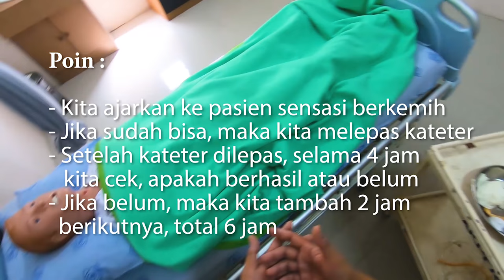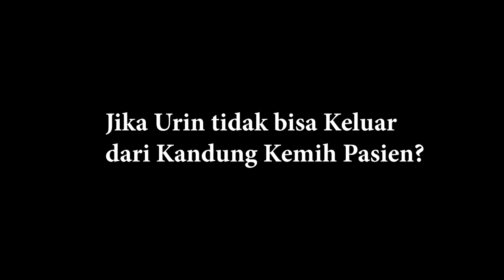BLADDER TRAINING JADI dengan Subtitle fin rev VR MODE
FAKULTAS ILMU KEPERAWATAN UNISSULA